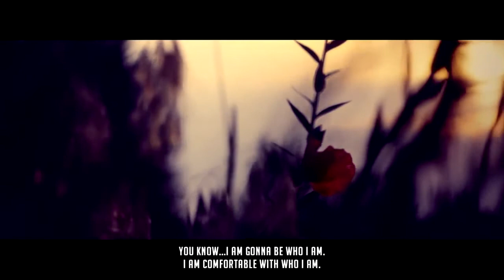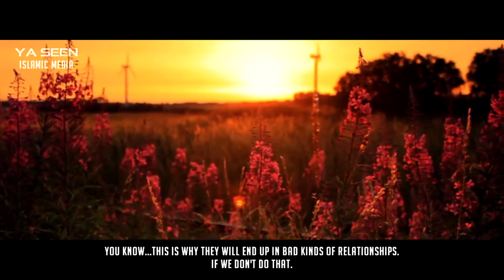How To Increase Your Self-Esteem | Nouman Ali Khan